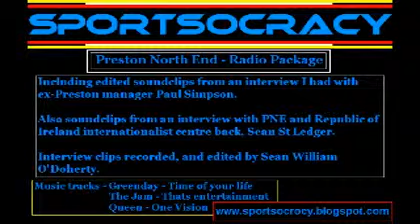PRESTON NORTH END RADIO PACKAGE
This is a radio package which I created whilst at the University of Central Lancashire (UCLAN). Interview soundclips - Paul Simpson and Sean St Ledger.

Soundtrack
Queen - One Vision,
The Jam - Thats Entertainment, Greenday - Time of your life.